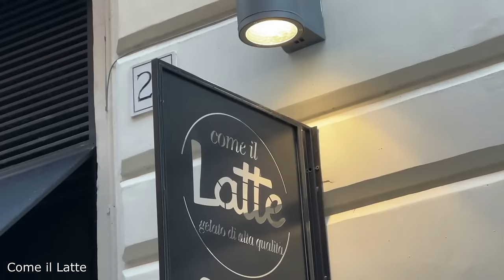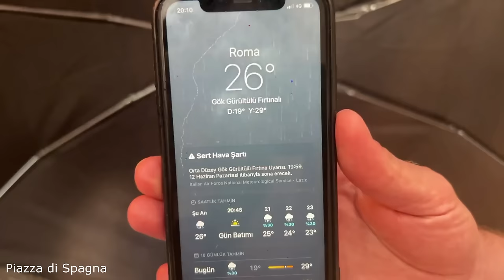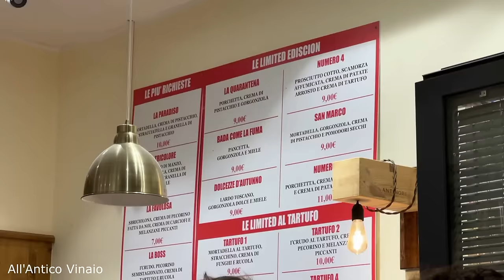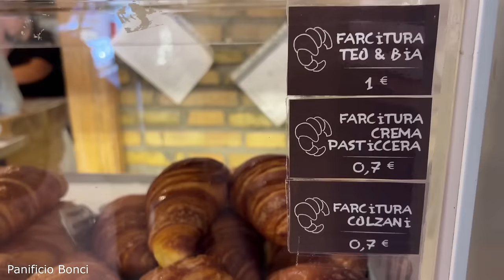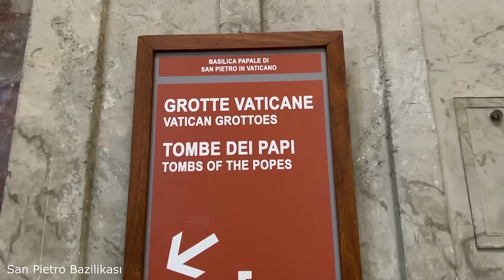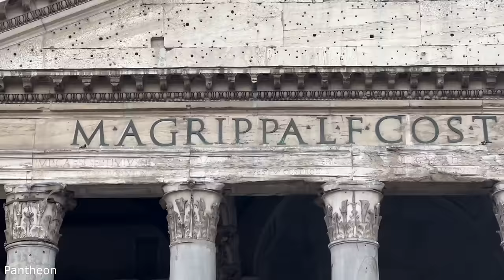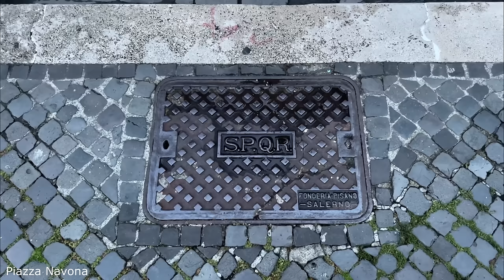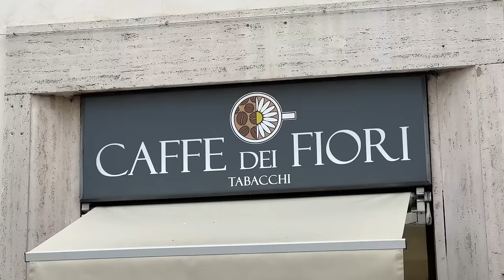Roma’da 3 Gün Sokaklardayız!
Herkese selamlar, Roma'da 3 gün geçirdik ve detaylı olarak sizlerle paylaştık. İyi seyirler!

00:00 Giriş
00:39 Sciascia Caffe
02:25 Piazza Del Popolo
06:28 Pincio Tepesi
07:17 Villa Borghese
09:46 Come il Latte
14:15 Piazza di Spagna
18:50 Fontana di Trevi
21:21 All'antico Vinaio
22:18 Two Sizes
22:57 1.Gün Sonu
23:59 2. Gün Giriş
24:16 Panificio Bonci
25:57 Vatikan Müzesi
30:10 San Pietro Bazilikası
33:18 Il Pannicolo
33:40 Castel Sant'Angelo
35:31 Frigidarium
36:48 Pantheon
40:08 Piazza Navona
42:45 Trastevere
43:16 Ditta Trincetti
46:19 2. Gün Sonu
46:26 Cafe dei Fiori
47:23 San Pietro Bazilika Yolu
47:42 San Pietro Bazilikası
51:06 Panificio Bonci
52:29 Kolezyum
56:17 Roman Forum
58:43 2. Vittorio Emanuele Anıtı
01:00:50 Rotonda Restaurant
01:02:52 Kapanış